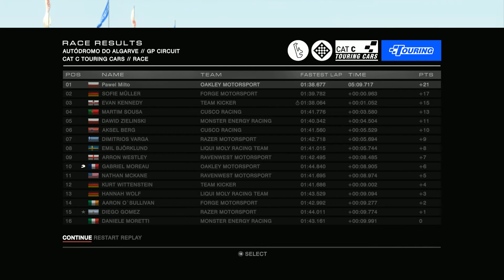GRID Autosport - Silent race in Touring Cars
Algarve, very hard AI. I think I had ABS on.
Unfortunately, I've not yet figured out how to make Shadowplay record sound on my PC